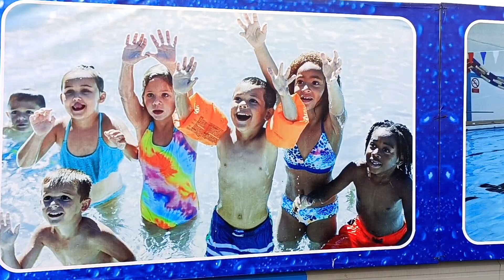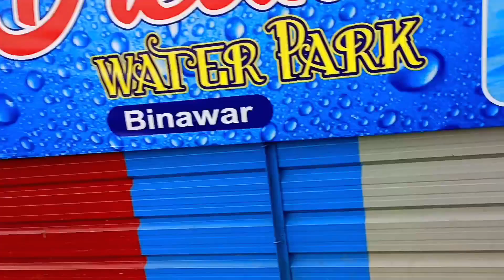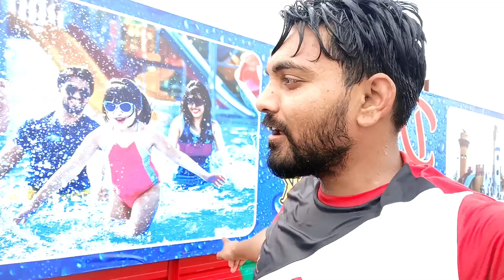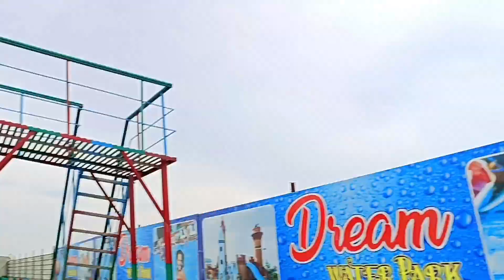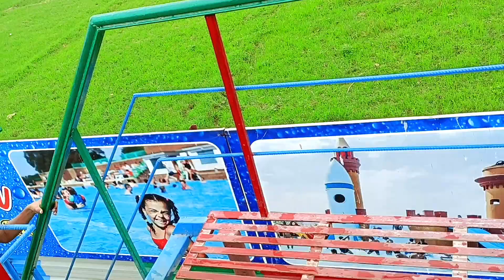Dream water park binawar | full day enjoy😃 in swimming pool🏊 | Abhishek vlogs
Masti in swimming pool | cousin birthday celebration | Abhishek vlogs

In this vlog I and my cousin going to pool

 Search quires:
water park
Water park binawar
waterpark
Masti in pool binawar
Abhishek vlogs binawar
Binawar swimming pool
Binawar water park